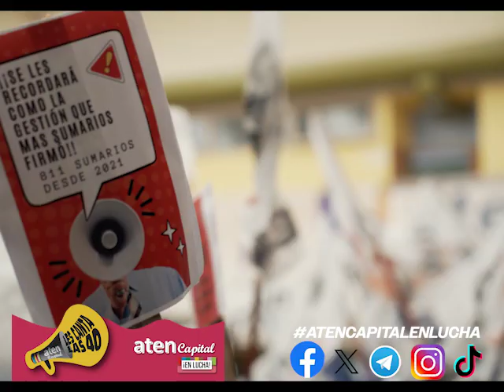aten Capital les canta las 40 XL - programa 34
🔊te compartimos nuestro micro📻: aten Capital les canta las #40 XL